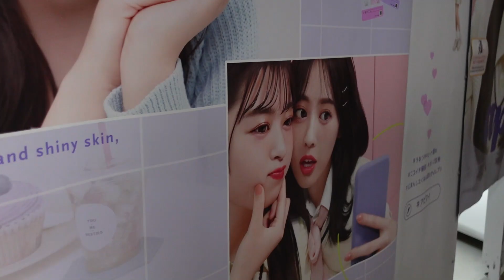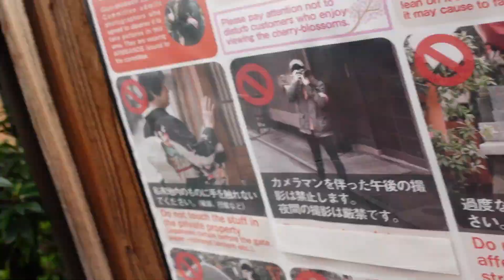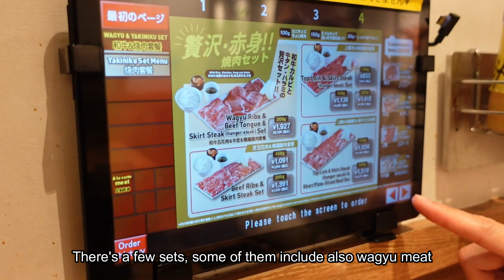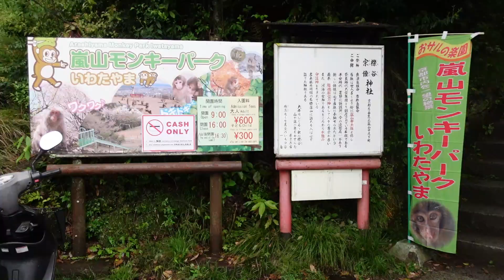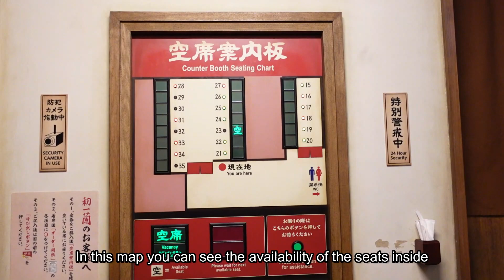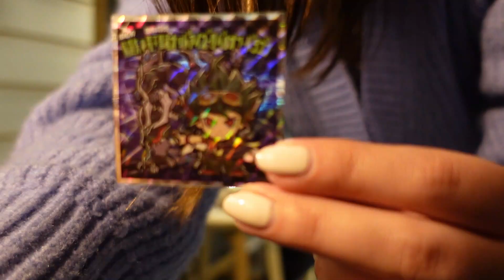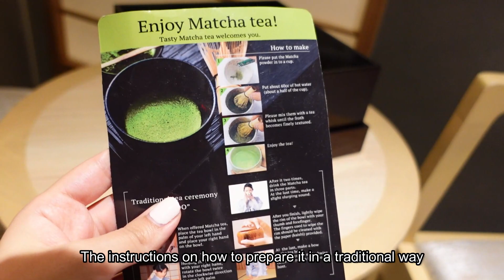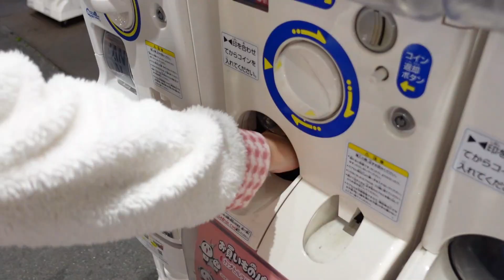KYOTO en 3 días ⛩️ | Qué VER, COMER y HACER 🇯🇵 Pareja Internacional 💑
¡HOLA EVERYONE! 👋🏻 ¡En abril por fin visitamos Japón! 🇯🇵  Nuestro sueño... Estaba en nuestra lista de deseos desde que nos conocimos y por fin después de los tiempos locos del COVID, hemos podido visitarlo ❤️ Habrá más vlogs del resto de ciudades de Japón que hemos visitado en nuestro viaje de 2 semanas por el país, así que permaneced atentos para verlos todos 📹  ¡Hacednos saber si os ha gustado este vídeo y dejadnos un comentario! ⬆️

Somos una pareja internacional (España y Singapur) que logramos superar una relación a distancia! ✈️🌎 Nuestro canal trata sobre las dificultades de estar en una relación interracial a través de nuestras diferencias culturales!

David es de Singapur/Indonesia y Sandra es de España. Estuvimos en una relación a larga distancia durante más de 2 años y medio! David decidió mudarse a España en 2016 y así ACABAMOS con la distancia! Queremos compartir con el mundo la mezcla de nuestra culturas 🙏 "Shiok" es una palabra comúnmente usada en Singlish (el dialecto del inglés que se habla en Singapur) que significa "increíble".

Si nos quieres APOYAR, ¡puedes pedirnos un café aquí! 🤗

EQUIPAMIENTO 📹
✰ cámara: Sony ZV-1
✰ programa de edición: WonderShare Filmora X